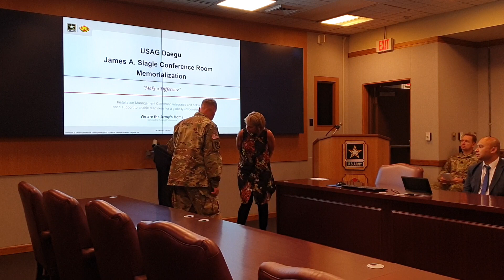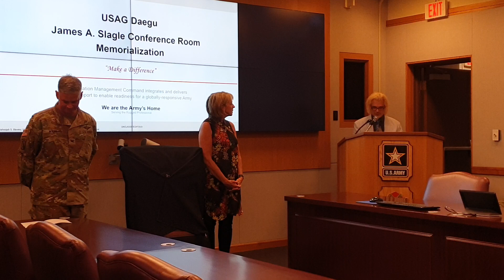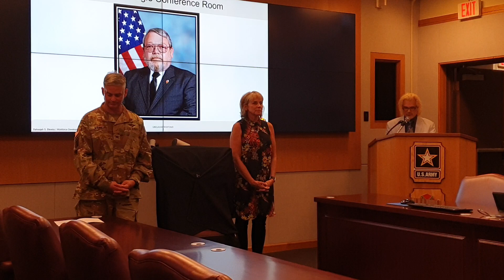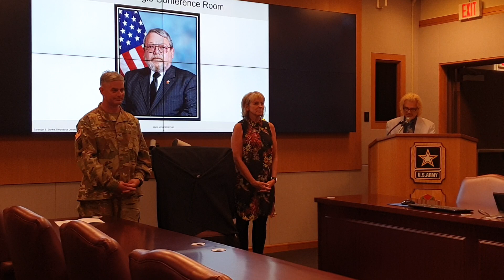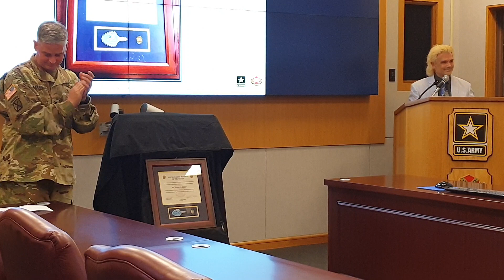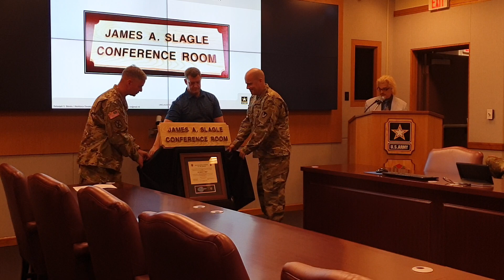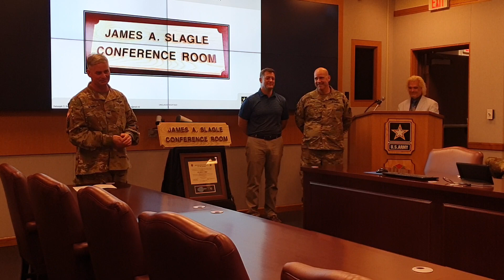James Slagle Conference Room Dedication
Mr. James A. Slagle, a long time member of the USAG Daegu team, was loved a d respected by his family, friends and teammates. On June 24, the USAG Daegu conference room was dedicated in his honor.